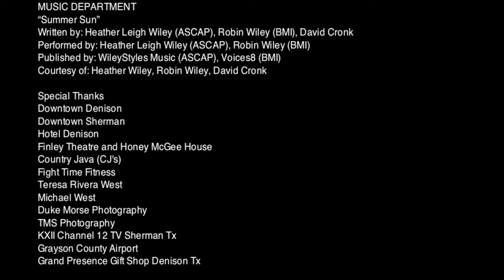The Pact Title Song "Summer Sun" by Heather Wiley, Robin Wiley & David Cronk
MOVIE: THE PACT by Susan Hamilton
A pact that threaded two people together forever.
A friendship that stretches through the decades by the chain of one little necklace.
A fighter and an actress and their strange bond that makes them friends for life.

MUSIC TITLE: SUMMER SUN
Performed by Heather Wiley, Robin Wiley, David Cronk
Written by Heather Wiley, Robin Wiley, David Cronk
Arranged by Heather Leigh Wiley (ASCAP), Robin Wiley (BMI), David Cronk
Published by WileyStyles Music (ASCAP), Voices8 (BMI), David Cronk